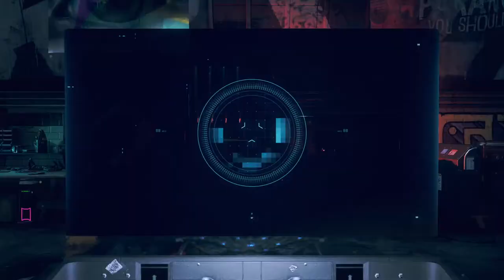WATCH DOGS: LEGION - PS5 Walkthrough - PART 13 - SPY GAMES PART 4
WATCH DOGS: LEGION Gameplay Walkthrough Part 13 includes the missions...

Kill Box
The Malik Dossier
Barbarians At The Gates

This walkthrough for WATCH DOGS: LEGION. available on the PC, PlayStation 4, Xbox One, PlayStation 5 and Xbox Series X|S will include the Full Game, Main Campaign, Story Missions, Side Missions, Collectibles, Cutscenes, Gameplay and Ending.

Watch Dogs: Legion (stylised as WATCH DOGS LΞGION) is a 2020 action-adventure game developed by Ubisoft Toronto and published by Ubisoft. It is the third instalment in the Watch Dogs series and the sequel to 2016's Watch Dogs 2. Set within a fictionalised representation of a futuristic, dystopian London, the game's story follows the hacker syndicate DedSec as they seek to clear their names after being framed for a series of terrorist bombings. DedSec also attempt to liberate London's citizens from the control of Albion, an oppressive private military company which turned the city into a surveillance state following the bombings.

While the core gameplay is similar to its predecessors, consisting of a combination of shooting, driving, stealth, and hacking puzzles, Legion introduces a multiple playable characters system, allowing players to recruit virtually any NPC found in the game's open world. Each playable character has their own unique skills and backgrounds, and can be lost permanently if players enable the option of permadeath before starting a new game. There are multiple ways to complete missions depending on which playable character is selected. In March 2021, a cooperative multiplayer mode was added to the game, allowing up to four players to complete missions or explore London together.

Legion was released on 29 October 2020 for Microsoft Windows, PlayStation 4, Xbox One, and Stadia, and as a launch title in November for the Xbox Series X/S, the PlayStation 5, and Amazon Luna. Upon release, the game received mixed to positive reviews. Critics were polarized over the multiple playable characters aspect, with some appreciating its diversity and the inclusion of permadeath for allowing emotional attachment from players, while others criticized the characters' lack of personality and the imbalance between their abilities. Criticism was also aimed at the game's world, driving mechanics, inconsistent difficulty, repetitive missions, online features and technical problems.

Ubisoft supported Legion extensively after its launch, releasing a number of updates for both the single-player and multiplayer modes that added new missions, game modes, and playable characters; a crossover event with the Assassin's Creed franchise; and a paid story expansion, Watch Dogs: Legion - Bloodline, which continues the storylines of Aiden Pearce, the protagonist of the first Watch Dogs game, and Wrench, a major supporting character from Watch Dogs 2. Reception to post-release content has been generally positive, with some of the additions cited as being an improvement over the base game.